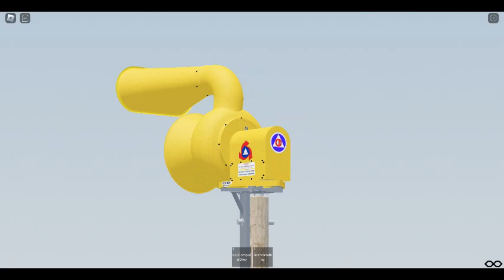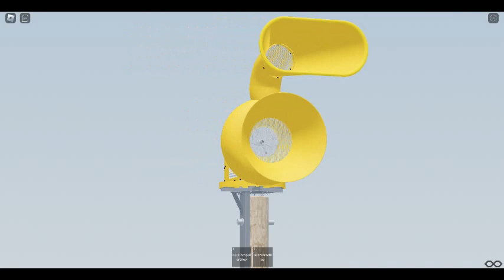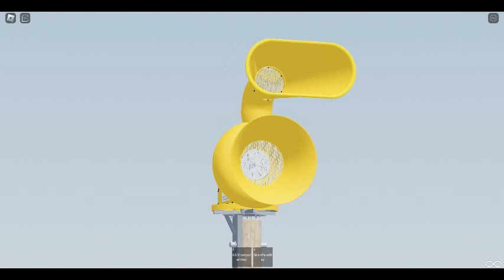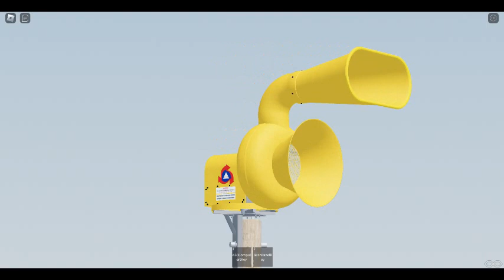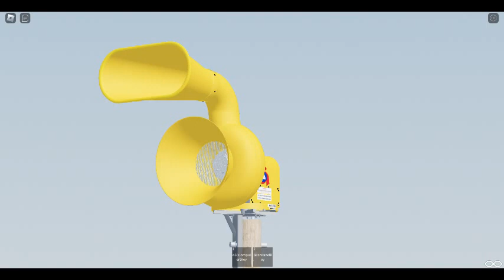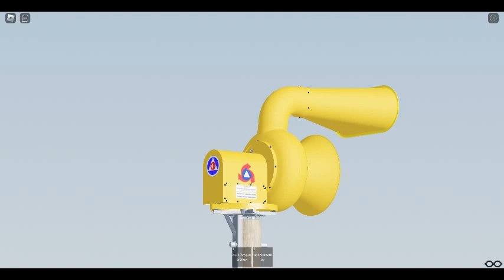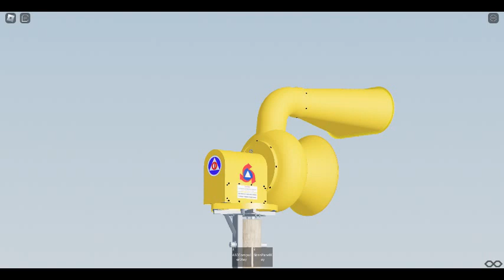Roblox Park Town 2 alert and short attack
for now on for Park Town 2 county it full alert and short attack